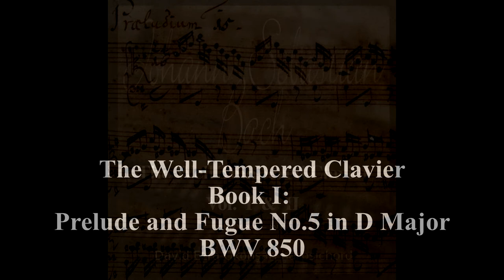Well Tempered Clavier I Prelude Fugue 5 D Maj BWV 850